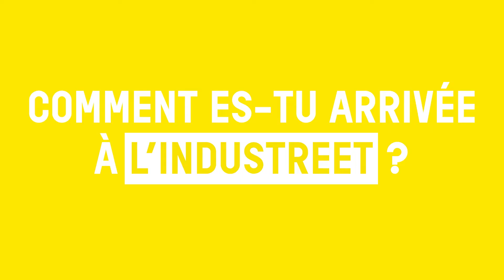Face Cam Métier avec Marina - Chef d'équipe propreté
Marina, 26 ans, apprenante certifiée à L'Industreet.
"Malgré les propositions d'embauche, j'ai décidé de continuer à me former. Je vais faire la formation responsable de secteur"